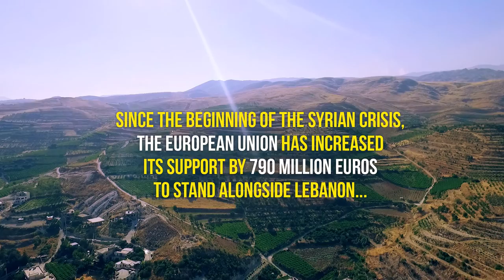The European Union stands alongside Lebanon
Since the beginning of the Syrian crisis, the European Union has increased its support by €790 million to stand alongside Lebanon. INDEEDS.
To learn more about the concrete results of our cooperation, visit the INDEEDS